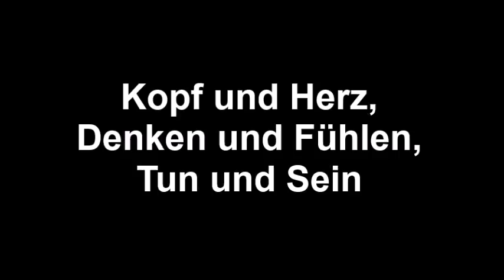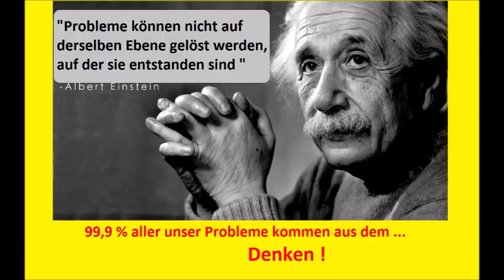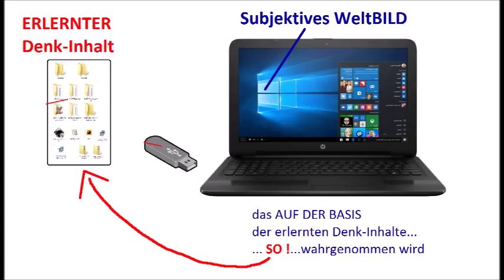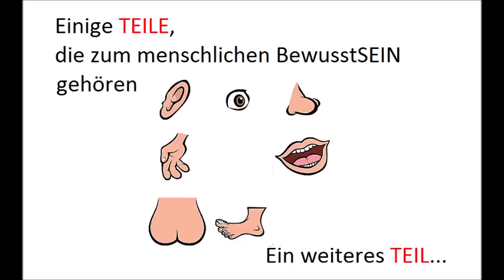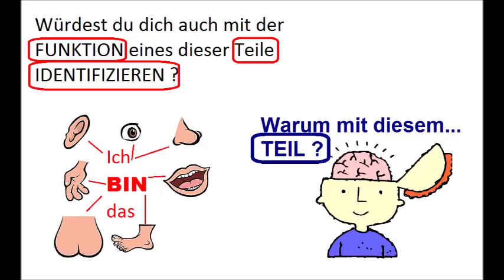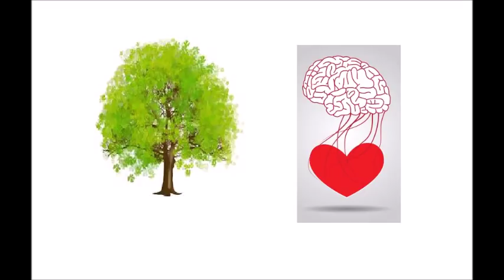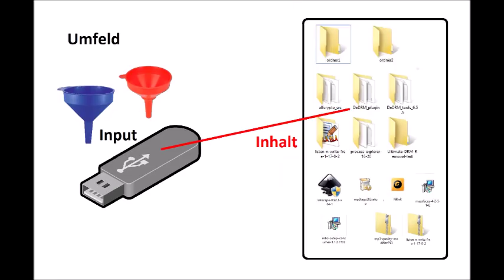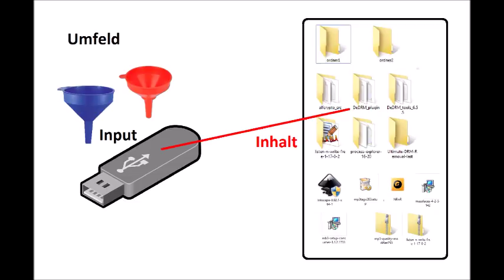Kopf und Herz, Denken und Fühlen, Tun und Sein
(IBAN und  BIC auf Anfrage)